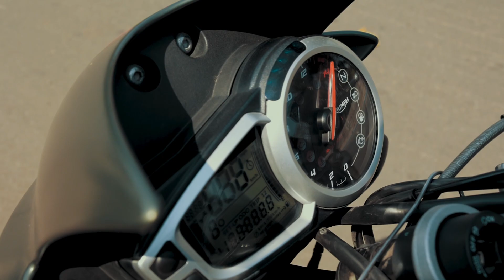😡 Angry Police nae SuperBike Ko Pakdaa 💔Police 🆚 Superbike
Hi guys you are watching Superbiker in this video we have gone to celebrate gudi padwa but caught by Angry pollice on the way he angry cops stopped our superbike on way.

Angry police vs bikers
biker vs cops
police vs superbike